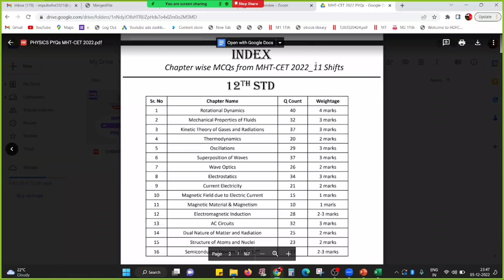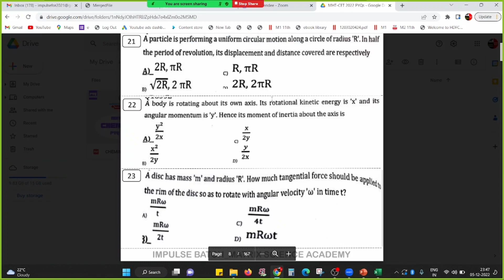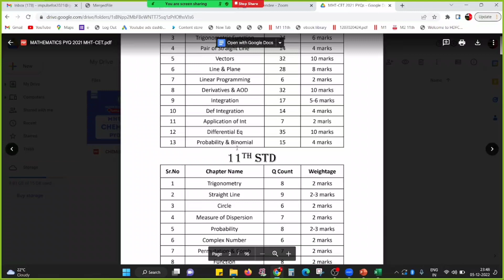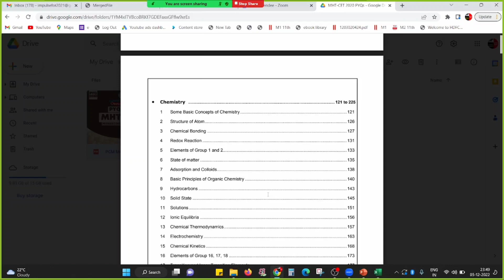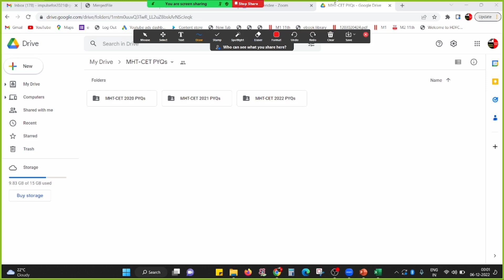MHT-CET PYQS 2020 2021 2022 | PHYSICS CHEMISTRY MATHEMATICS l PDF DOWNLOAD LINK l IMPULSE BATCH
PYQ WILL HELP IN UNDERSTANDING THE LEVEL OF MCQS THAT MHT-CET ASKS